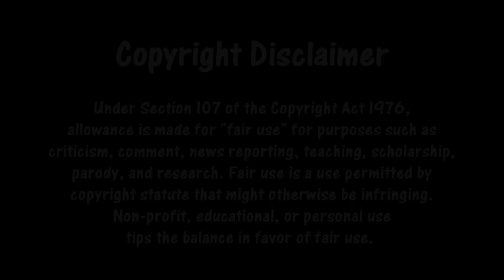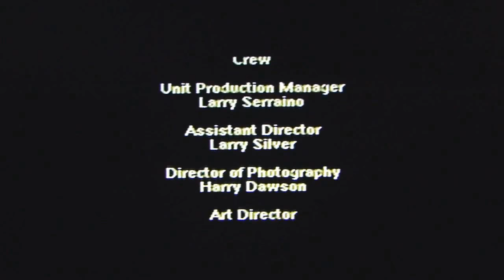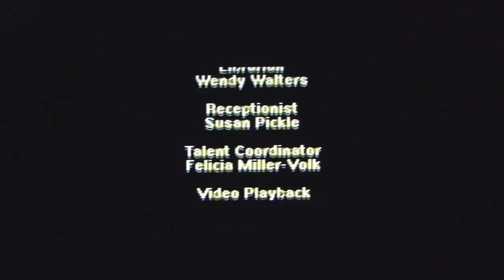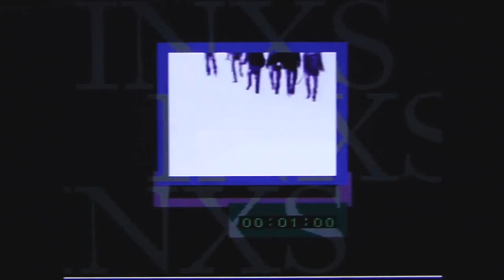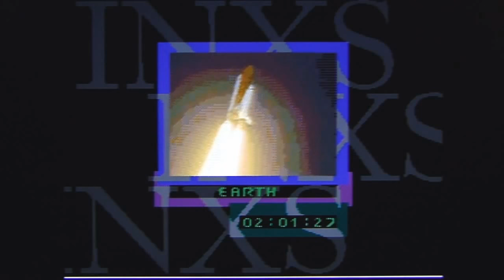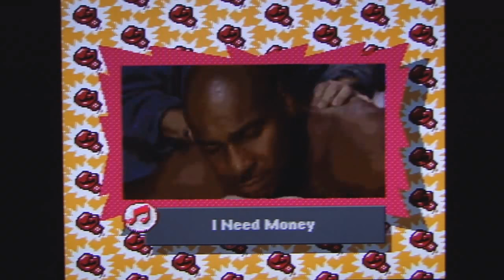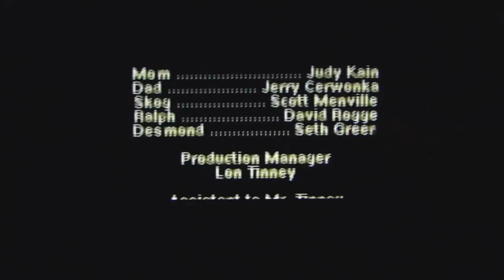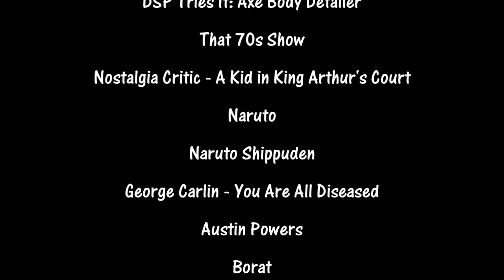This is how you DON'T sing C+C Music Factory, INXS, Kris Kross, & Marky Mark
a.k.a. This is why you SHOULDN'T play the Make My Video Trilogy

From the game studio that created the timeless classics, Night Trap and Sewer Shark.

Join DSP's venture into music as he sings reworkings of classic songs from C+C Music Factory, INXS, Kriss Kross, and Marky Mark.  He also comes across Phil LaMarr, the Phantom of the Opera, lesbian bikers, Seth Green, public domain cartoons, sex jokes galore, and Mark Wahlberg.

Featuring the hit singles "Dick Vibration" and "My Dick is Bent".